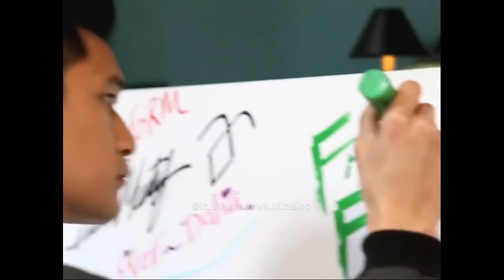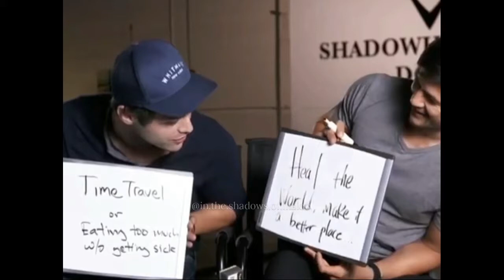Shumdario (Matthew Daddario & Harry Shum Jr) edit Jan 2022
Next video request, also from my Instagram poll recently... This time another Shumdario edits so i decided to do this. Sorry (NOT SORRY), it is kinda long but i can't help it 😂😂😂🙏🏾🙏🏾🙏🏾